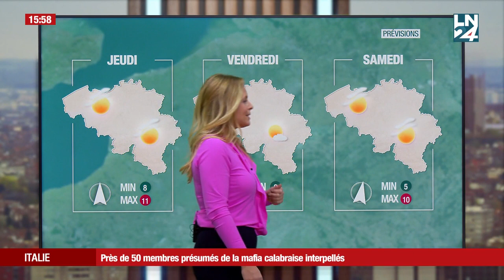Olivia Roks - Mardi 22 Novembre 2022